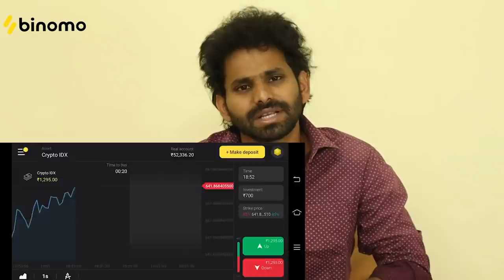Arabian Jail Food | With My Gang | SaddamHussainOfficial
Arabian Jail Food With My Gang❤️saddamhussain

The famous Mandi House  “Gismat” is now coming with new theme innovation to experience their customers a new experience of having food i.e Jail theme , inaugurated in Kondapur by Mass ka Daas VishwakSen Anna . Gismat has 13 branches around hyderbad and is been ready to launch in Bangalore and then over the country .
Gismat Arabic Restaurant (JAIL MANDI), 3rd floor, nagarjuna ikon, hanuman nagar, Above Croma electronics,Kondapur, Hyderabad, Telangana 500084